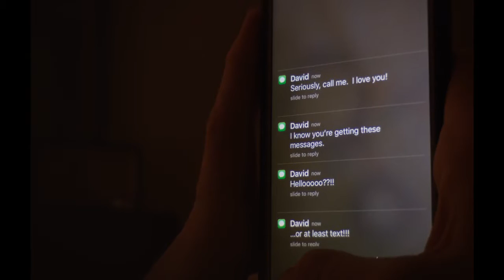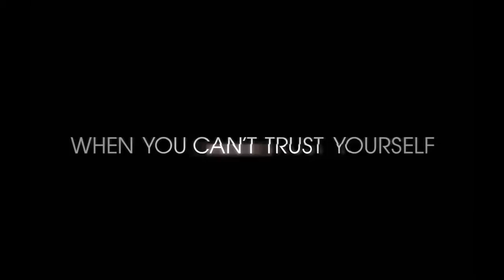Unsane - Steven Soderbergh (2018) - Fogpop Trailer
Unsane - (2018) - Fogpop Trailer

A young woman is involuntarily committed to a mental institution, where she is confronted by her greatest fear--but is it real or a product of her delusion?
Director: Steven Soderbergh
Writers: Jonathan Bernstein, James Greer
Stars: Claire Foy, Joshua Leonard, Jay Pharoah